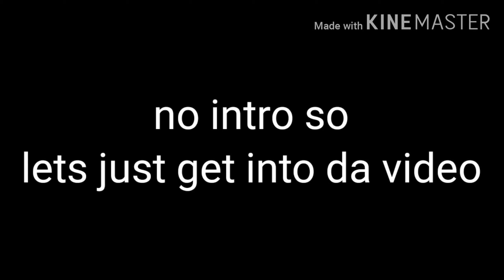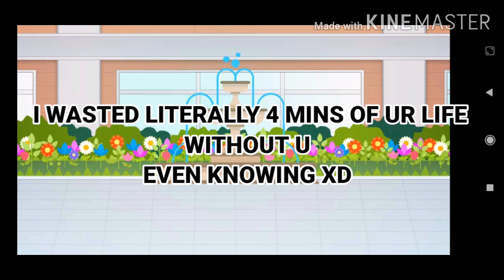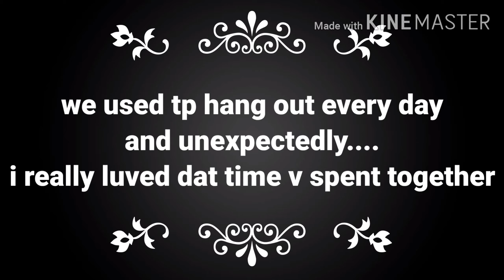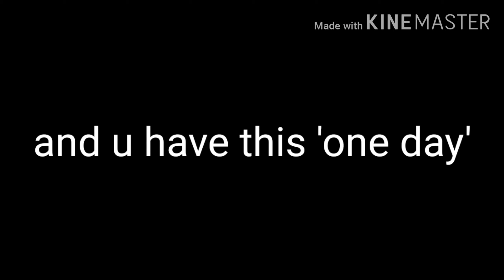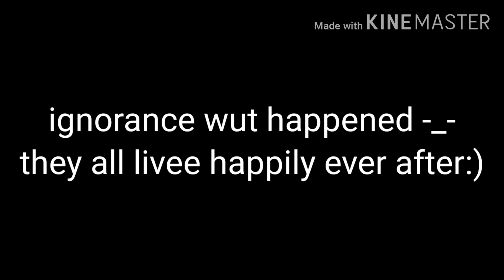• Mr. Alpha and the Badass Tomboy (1/???)•|Gachalife Mini Movie|Glmm|read pinned comment|?Orignal¿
No intro and outro as well (cuz I kept em for a special occasion ʕ ꈍᴥꈍʔ) ... this video was made in a rush so I deeply apologize ;-; .      *Note:this video is made in a rush and is sorta inspired by Sabriyah's tv 2.0(sry I forgot to mention it in the video ;-;)* but yeah other than that it was Orignal-...consider subscribing?

(Part .2 uploaded ) (desc updated :25/9/2020.)

Bai~~